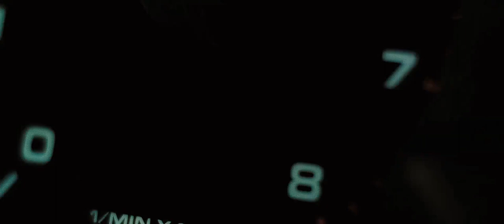Police car chase scene | Eagle eye 2008 (1080p)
All rights to dreamworks pictures and K/O paper productions